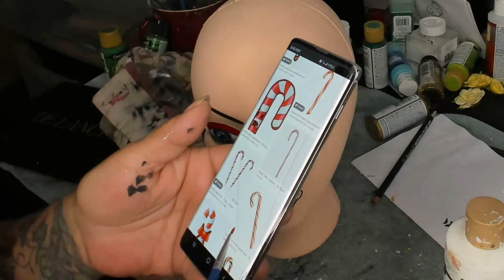Painting a Christmas Styrofoam Head - Part 1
Here is the replay of the live i did on Youtube painting Trudy the Elf.  This is part 1 and my live got disrupted and I had to log back in to finish in Part 2 Her is link to Part 2

Instagram.com/creepyholidaystuff

If you would like to learn how to create styrofoam head art check out my CREEPY CORNER GROUP❗
I made this group to teach, inspire, share and let you all know you can do this, it is possible and I am here to help.  I love sharing what knowledge  I have in creating and in this group I offer detailed instruction through step by step follow along group live tutorials, pre-recorded tutorials.

Join now for a Monthly Subscription of $15.00 per month  CANCEL YOUR SUBSCRIPTION ANYTIME.

Click PayPal link for MONTHLY SUBSCRIPTION $15.00 .  Once finished with Paypal go to my Facebook page Creepy Holiday Stuff click on groups, there you will find Creepy Corner group, request to join group. Once I have PayPal verification of payment, I will accept your request.

I purchase all my eyelashes from Wish, here is the link.
👋 I'm giving you $5 in credit! To use it download the Wish App with my

Lazy Susan I use for my paints  I love it and plan on getting another

Black Straight Hair Wig

Power Tower Surge Protector

Indian Choker & Head Band with feathers

Mad Hatter Hat

Mad Hatter Eyebrows

Jumbo Mad Hatter/white rabbit Clock

Fairy Wings

Maleficent Horns

Gloss Varnish

Spider Pearl Brooch

Mini Black Witch Hat

Vampire Fangs

Black Lace Choker Bead Tassels

Mini Elf Hat

Elf Ears

Ivory Pearl String Beads

Dalmatian Sign

Smile Now Cry Later Sign

Pit Bull Sign

Lowrider car parking sign

Day of the Dead Lowrider Sign

DollarTree.com

Gold Pearls String Bead Chain

Hot Glue Gun

Glue Sticks

24"x 30" Clear Bags

30"x 40" Clear Bags

Deco Mesh 4 pack 10"

E-Z Bow Maker

Rotary Cutter Mat

Rotary Cutter

Rotary Cutter Replace Blades

Wire Cutters

Zip Ties 4"

Chenille Stem Pipe Cleaners

14" Wreath Form

18" Grapevine Wreath

26 Gauge Floral Wire

Fairy Lights

Silk Hydrangea

This is the perfect time to buy stocks. I've done well and am definitely going to invest more while stock prices have dropped. If you use my link you will receive a free stock😃